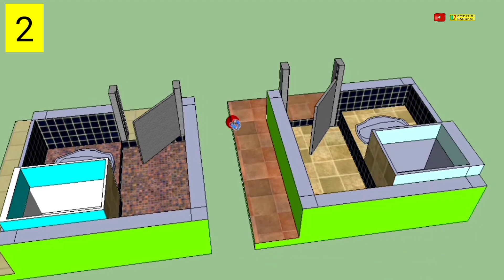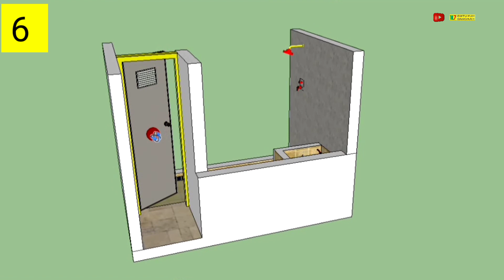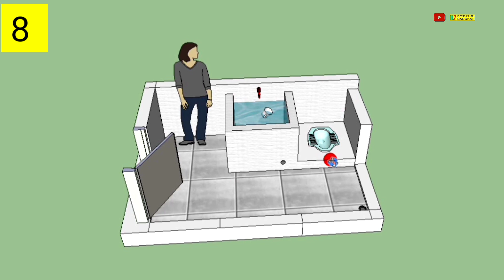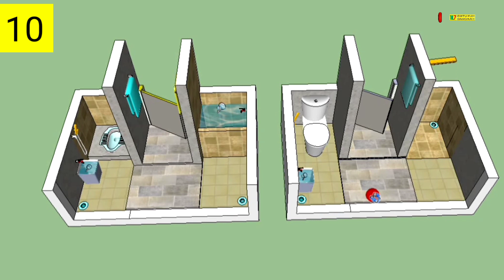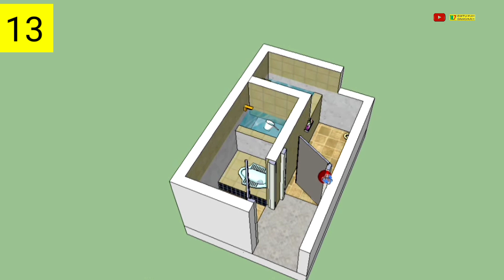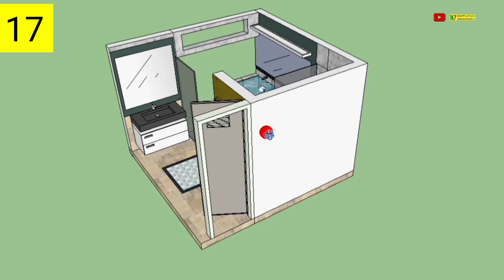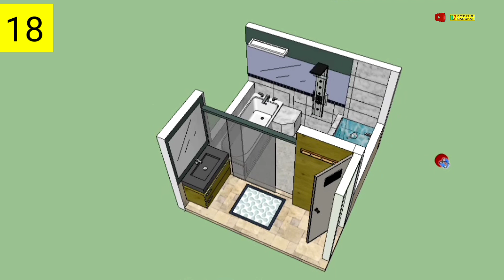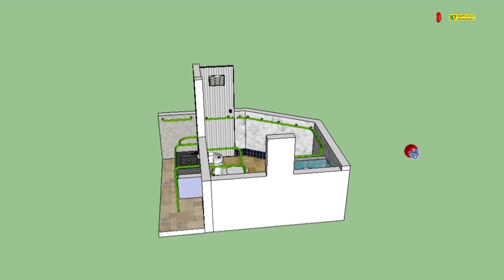20 Model Kamar Mandi Ideal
MACAM MODEL KAMAR MANDI